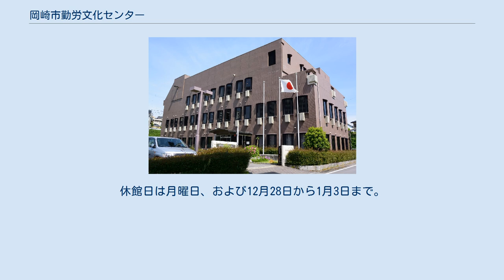岡崎市勤労文化センター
岡崎市社会福祉センター（おかざきししゃかいふくしセンター）は、岡崎市美合町にある公共の社会福祉施設。
 元々は岡崎市勤労文化センターの建物だったが、同センターは羽根町の岡崎市産業人材支援センターに吸収・統合されて「岡崎市中小企業・勤労者支援センター」となった。
2021年（令和3年）4月1日、「岡崎市社会福祉センター」として新規オープンした。
 1972年（昭和47年）3月25日、上六名3丁目に岡崎市労働文化会館が建設された。
その後手狭になってきたことから、岡崎市は施設移転のため、美合町五本松の国有地約4,000平方メートルを買収。
1987年（昭和62年）8月1日から建設工事を開始した。
事業費は用地費、建設費を含め6億5,312万円。
 1988年（昭和63年）4月26日、勤労者福祉の増進と文化、教養の向上を図るため開館した。
同年から1997年（平成9年）までは岡崎市勤労文化センター管理協会が管理を委託されていた。
1998年（平成10年）からは財団法人（現・公益財団法人）岡崎幸田勤労者共済会が管理者として運営にあたっていた。
 2020年（令和2年）3月23日、岡崎市議会定例会において「岡崎市社会福祉センター」設立のための条例案が可決。
市では2021年度から各センターの組織改編や移転が行われることとなった。
 2021年（令和3年）3月22日、以下の3つの団体やセクションが美合町の旧岡崎市勤労文化センター内に移転した。
 岡崎市勤労文化センターは、羽根町字小豆坂にある岡崎市産業人材支援センターに吸収・統合されて「岡崎市中小企業・勤労者支援センター」となり、これに伴い同年4月1日、美合町の建物は「岡崎市社会福祉センター」として新規オープンした。
福祉関係団体の活動支援、ボランティアの支援のほか、有料の活動室の貸出を目的とする。
 開館時間は9:00～21:00。
休館日は月曜日、および12月28日から1月3日まで。